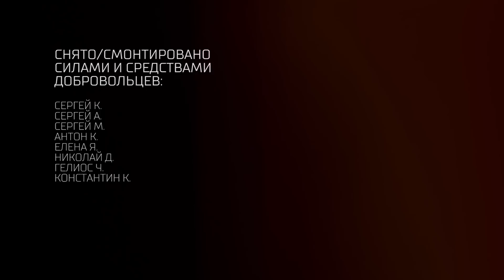Рауф Фаткуллин о теории и практике марксизма. По-живому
Разговор с Рауфом Фаткуллиным, ведущим и участником марксистских кружков "Engels".

Содержание беседы:
0:38 Теория или практика?
5:22 Про "Науку логики" и зачем сегодня нужен Гегель?
14:05 Что привносит марксизм в логику Гегеля?
16:43 Что такое диалектика?
19:24 О применении теории в реальной жизни
25:09 Про главное противоречие капитализма в совренном мире
28:39 О построении коммунизма
32:56 Когда люди поймут теорию марксизма?
36:54 Хватит говорить?
40:16 Про оппортунизм
42:12 Почему так разрознено левое движение?
45:50 О большевиках и рабочем классе
49:52 Что нужно делать, чтобы создать коммунистическое движение?
53:02 О выборе профессии и пути к марксизму
55:52 Про марксистский кружок "Engels"